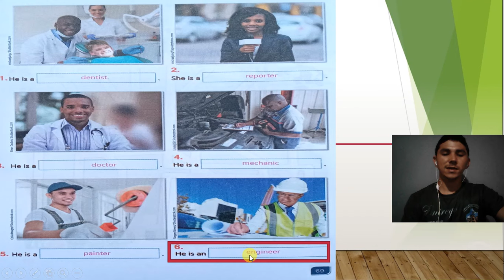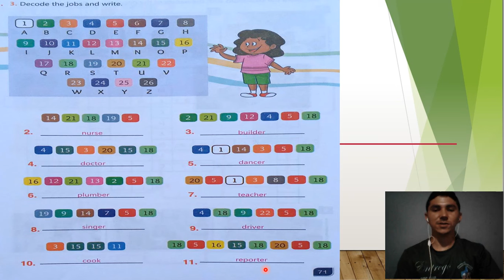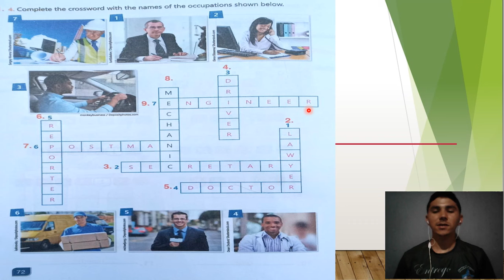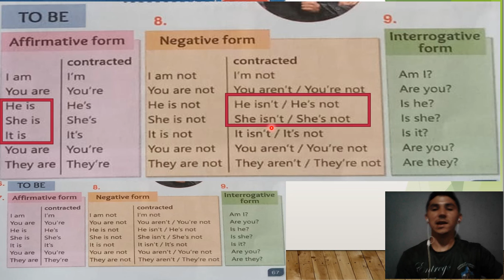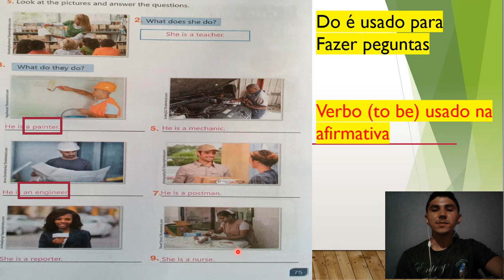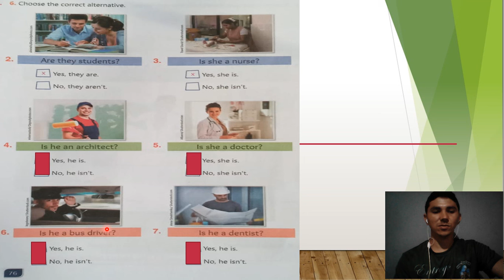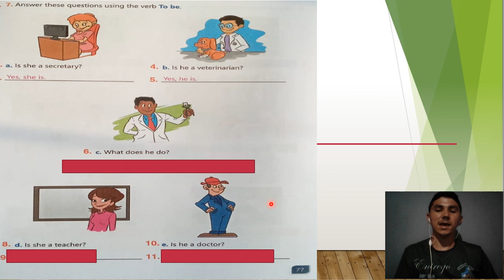5° ANO INGLÊS AULA 20 CORREÇÃO + ATIVIDADE DO LIVRO PAGE 76 E 77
CORREÇÃO  Occupations Pág-71 E 72

CONTEÚDO: to be
Artigo indefinido a , an
ATIVIDADE -Page-76 e 77